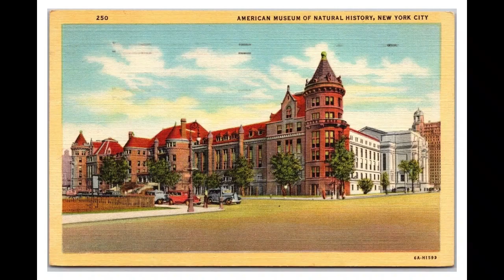"The Horror From the Hills" by Frank Belknap Long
This is just all the chapters put together into one upload. If you've been following along the whole time, there is nothing new to hear here.  Although you can find extensive additional notes and annotations in the individual chapter uploads if you need some help with some of the more obscure terminology or references.

0:00:00 Chapter 1 - The Coming of the Stone Beast
0:50:13 Chapter 2 - The Atrocity at the Museum
1:26:06 Chapter 3 - An Archaeological Digression
1:35:55 Chapter 4 - The Horror on the Hills
1:37:56 Chapter 5 - Little's Dream
2:20:58 Chapter 6 - The Time-Space Machine
2:38:40 Chapter 7 - A Cure for Scepticism
2:42:48 Chapter 8 - What Happened in the Laboratory
2:51:33 Chapter 9 - The Horror Moves
3:05:22 Chapter 10 - Little's Explanation

This story was published in 1931.  It is considered part of the Cthulhu mythos, so if it feels Lovecraftian, there's a reason for it.

The whole aspect of Chaugnar Faugn is Lovecraftian, but there are other little details that are extremely Lovecraftian but super subtle to those not well versed in the lore.  Like the statue being made of a black stone with a greenish sheen.  Things like that show just how much Long was into the lore himself.

Speaking of Chaugnar Faugn, it is worth bearing in mind that according to Lovecraft himself, the pronunciation of these names by humans can never be correct as we lack the biological physiognomy to make the necessary sounds.  Which is to say, if you don't like my pronunciation, it doesn't matter, yours would also necessarily be wrong regardless :-P

Chapter 5 was told in its own entirely separate story by H.P. Lovecraft entitled "The Very Old Folk"

Chapter 2: postcard of the Museum of Natural History, circa 1930

Chapter 3: Nkisi Nkondi, Kongo people, Democratic Republic of the Congo, 19th century. Room 25, British Museum. Ethno 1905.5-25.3

Chapter 5: a re-enactor depicting a Roman Centurio 70 a.C. during a show of Legio XV from Pram, Austria Weinstock als Rangabzeichen Beinschienen, by Medium69, used here under the Creative Commons ttribution-ShareAlike 3.0 Unported license

Chapter 7: Byrant Park some time in the 1920s or very early 30s.  That's the rear of the New York Public Library at the east end of the park

Chapter 8: the boardwalk and band pavilion in Asbury Park, circa 1930

Chapter 9: "View south across Sand Marsh from Cape May County 619 (Ocean Drive) in Stone Harbor, Cape May County, New Jersey" by Famartin, used here under the Creative Commons Attribution-ShareAlike 4.0 International license

Chapter 10: Thomas Edison's assistants—(left to right) George Hill, Charles T. Hughes, Samuel D. Mott, and Francis Jehl—photographed at the Menlo Park laboratory in New Jersey around 1880. Courtesy of The Henry Ford

Despite the story having been published in the 1930s in Weird Tales, I can't seem to find an online version of it anywhere.  The book I'm reading from does have some obvious editing errors (e.g. "...it looked, in spots, as thought it had been..." should be "as though it had") which I've taken the liberty of cleaning up when they are so glaringly obvious.  There are a few instances though where it's not obvious if there's an error, and with no other source to compare against, I generally leave those as they appear in the book.

I am reminded of the old 1980s Dungeons and Dragons cartoon, and how every time the kids defeated Venger, Venger would loom large above them in smoke form before dissipating away, exactly like Chaugnar is described as doing.  I wonder if the script writer there had read this story?